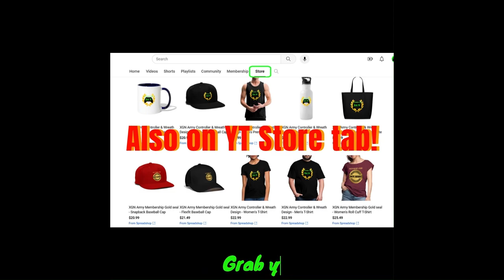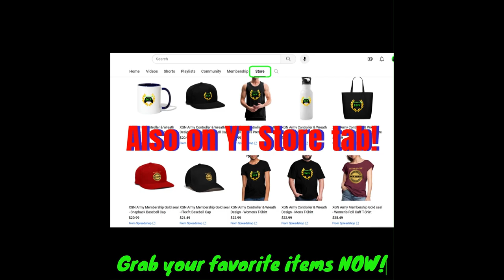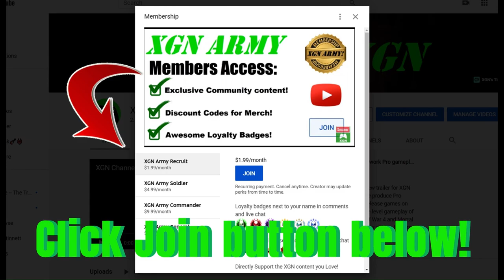Mortal Kombat 1 Khameleon Kameo Fatal Blow Combos with ALL fighters!!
MK1 Khameleon kameo gameplay with her Fatal Blow combos with ALL fighters in Mortal Kombat 1! Khameleon Kameo fighter combos, fatality, Brutalities and fatal Blow with all characters in MK1 on Xbox Series X.